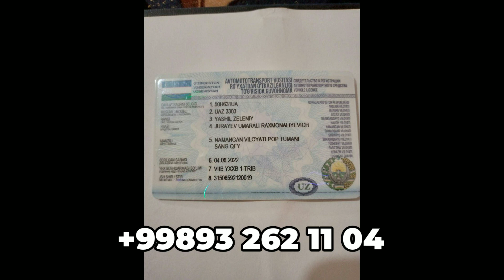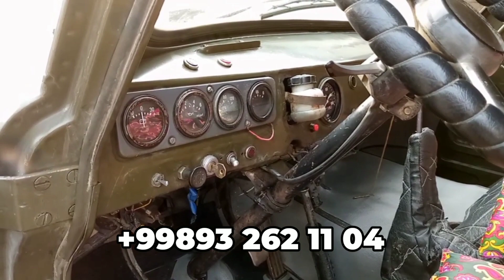УАЗ БОРТАВОЙ ҚИДИРГАНЛАР ДИҚҚАТИГА! ЮК БОРТЛИ ТЕНД БОЛГАН! 👍 СОТИЛАДИ!